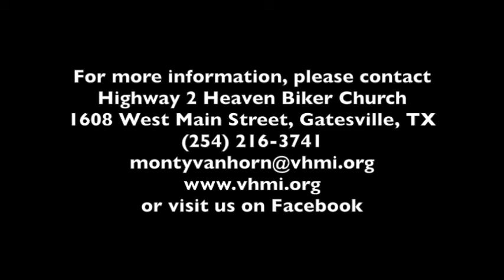08202017 the committed christian